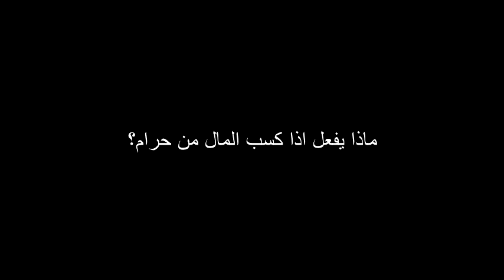ماذا يفعل اذا كسب المال من حرام؟ ؟ للشيخ مصطفى العدوي